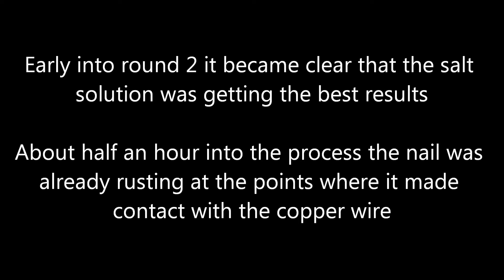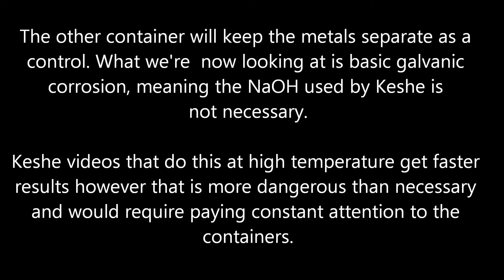Keshe Replication 2 - 24 Hour results